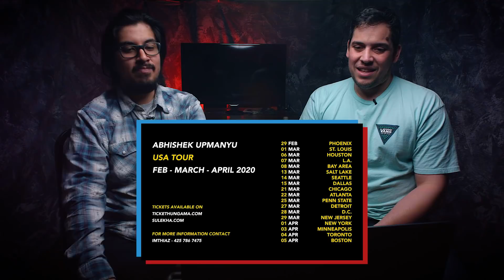Names and Pigeons Trash Jokes 4 Reaction | Stand Up Comedy By Abhishek Upmanyu